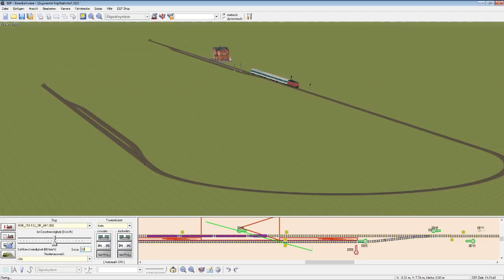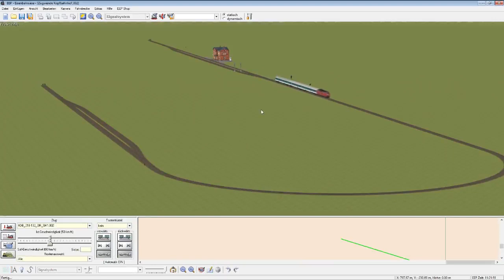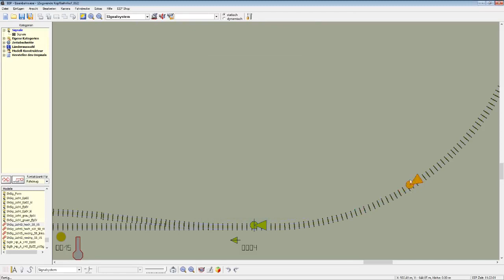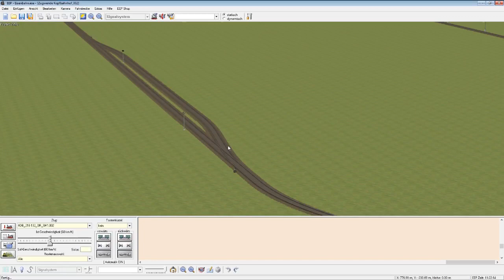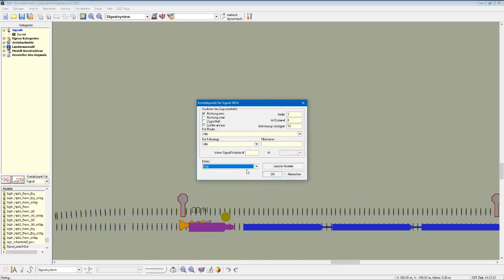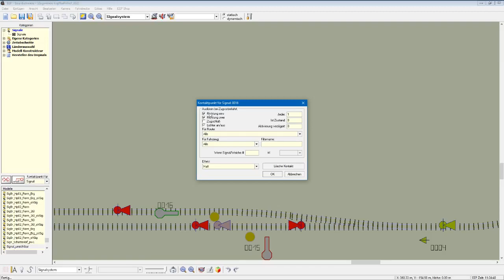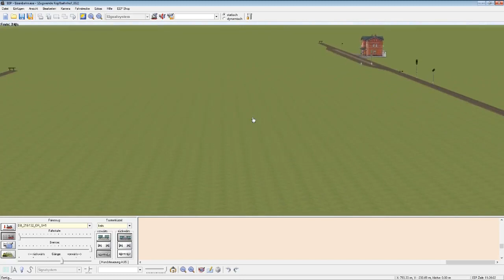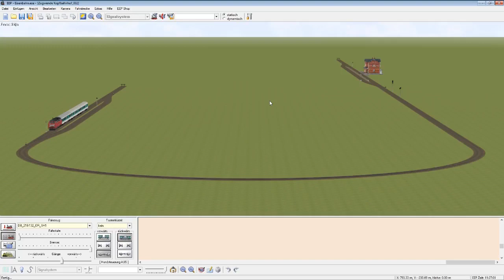EEP 6.1 Classic #461 - Wenden im Schattenbahnhof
Im Schattenbahnhof wird das Umsetzen mit weniger Komplexität wiederholt.